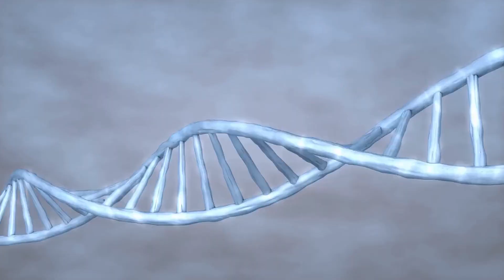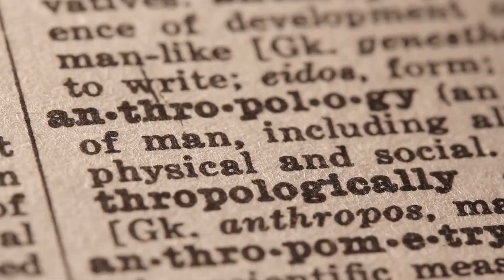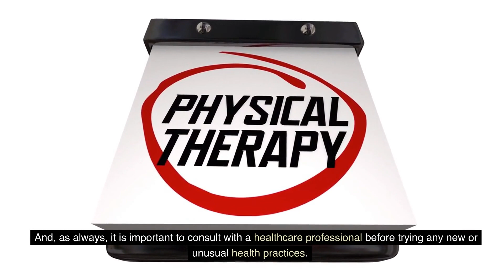Drink Your Own Urine - Studies and Risks Explained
Urine therapy, also known as drinking your own urine, is an ancient practice that has been gaining popularity in recent years. In this video, we'll be discussing the science behind urine therapy, including the potential health benefits and risks associated with it. We'll also be looking at studies that have been conducted on the topic to help you make an informed decision. Remember, this is not a medical recommendation and you should always consult with your healthcare professional before trying any new or unusual health practices. Watch this video till the end for all the information.